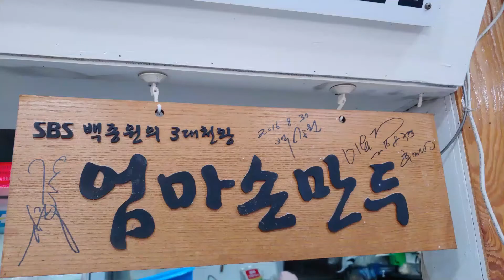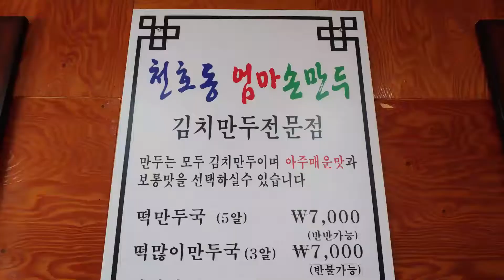1236.엄마손만두(떡만두국) - 서울시 강동구 천호동(SBS 백종원의 3대천왕 출연)